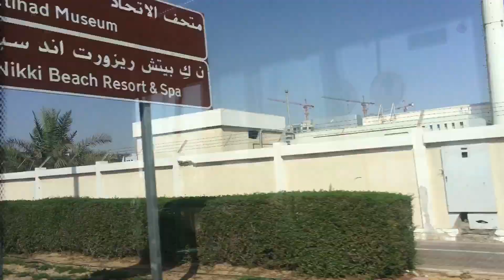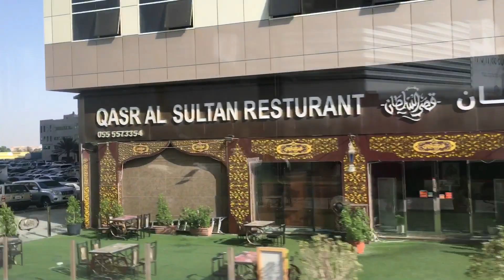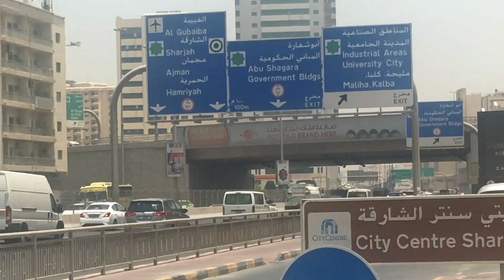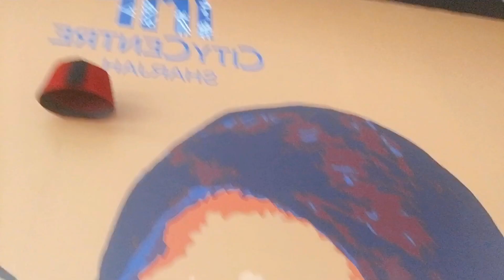UNITED ARAB EMIRATES BIYAHENG SHARJAH SHARJAH IS ONE OF THE SEVEN EMIRATES TOURIST ATTRACTION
Sharjah is the only Emirate that has common borders with all other Emirates in the UAE. It is also the only Emirate with beaches on both sides of the Arabian Gulf and the Gulf of Oman, so Sharjah is an excellent choice for living and accommodation in the UAE.

Come and join me to discover the beauty of Sharjah.

Intro/ Outro:

Musician: Carl Storm

Please Add me : Facebook:Emil Quartz